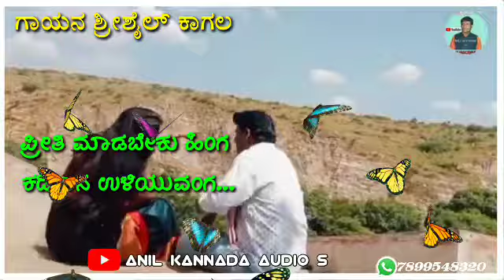ಪ್ರೀತಿ ಮಾಡಬೇಕು ಹಿಂಗ ಕಡಿತನ ಉಳಿಯುವುಂಗ.. ಶ್ರೀಶೈಲ್ ಕಾಗಲ್ ಇದು ಫೀಲಿಂಗ್ ಸಾಂಗ್ ಕನ್ನಡ ❤️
anil Kannada Audios